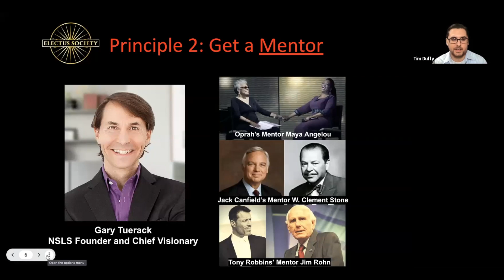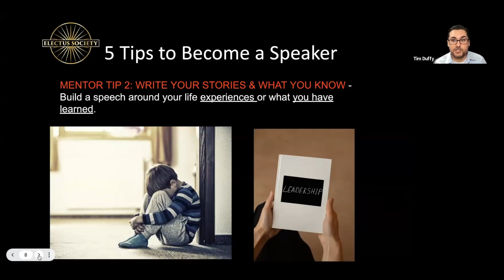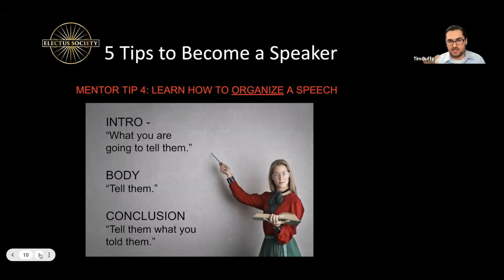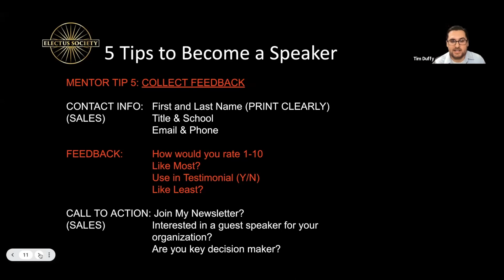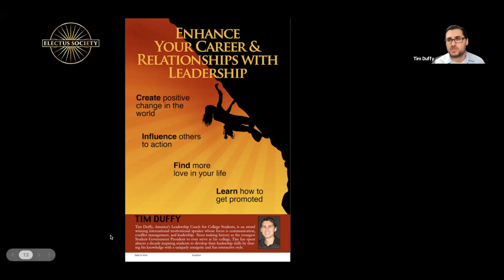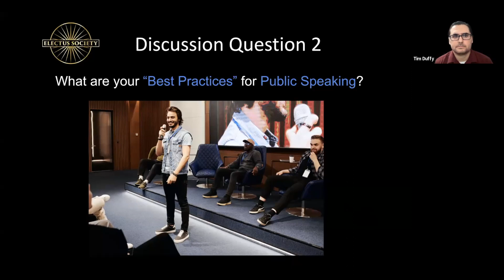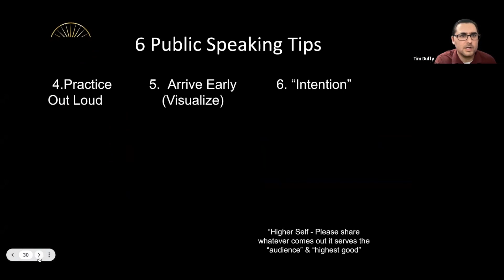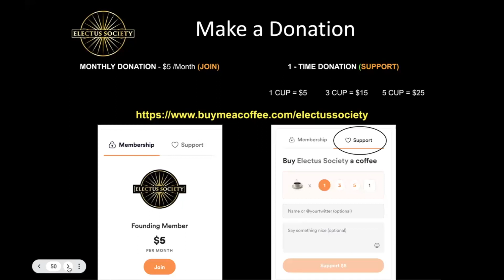5 Tips to Become a Professional Speaker + 6 Tips to Improve Your Public Speaking (Excerpt Level 2)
Electus Society is a membership-only, executive leadership organization 501(c)(3) registered not-for-profit, whose mission is to create more "conscious leaders" with "real-world" skills to better server others.  “Electus” is Latin for “chosen”.

Support Electus Society and this great educational content by making a small donation for the price of coffee or tea. If you become a monthly supporter, you can become a "Founding Member" of Electus Society and receive $2,000 worth of value gifts (books, executive coaching and additional resources).